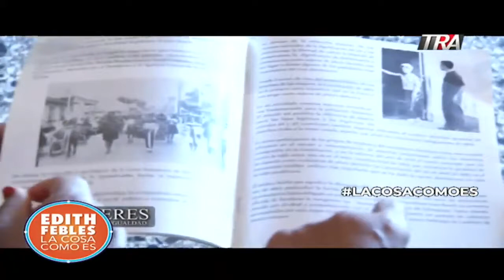Protesta ayer domingo por las 3 causales frente al congreso en vispera del día de la mujer 08/03/21